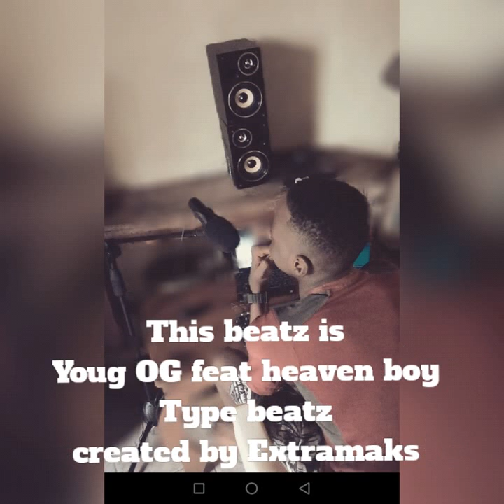Free Afrobeatz Instrumental 2019 Yung OG X Heaven boy type beatz